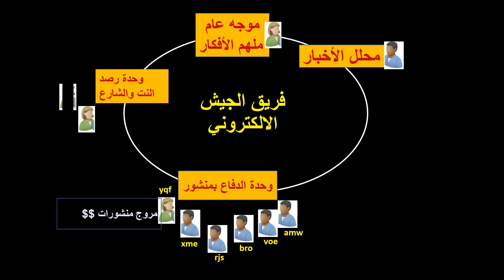الجيش التقني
الجيش التفني

▬▬▬▬▬▬▬▬ஜ۩۞۩ஜ▬▬▬▬▬▬▬▬
▬▬▬▬▬▬▬▬ஜ۩۞۩ஜ▬▬▬▬▬▬▬▬
💗وشكراً لدعمكم💗
✔️حسابperfect money بيرفكت موني ✔️البطاقة المصرفية
▬▬▬▬▬▬▬▬ஜ۩۞۩ஜ▬▬▬▬▬▬▬▬